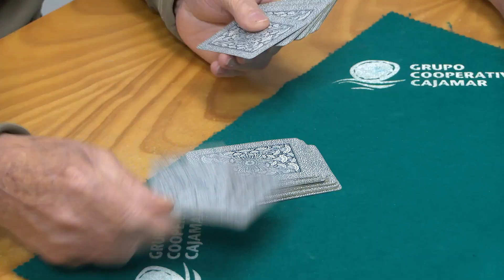FIESTAS DE PRIMAVERA 2024 PROGRAMA 3 PARTE 1